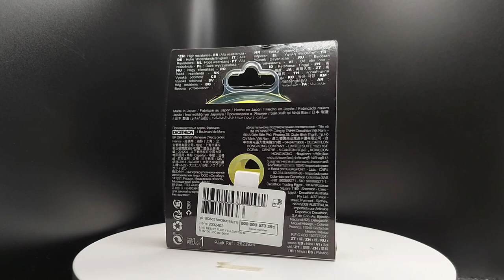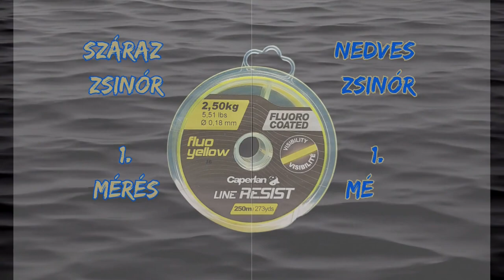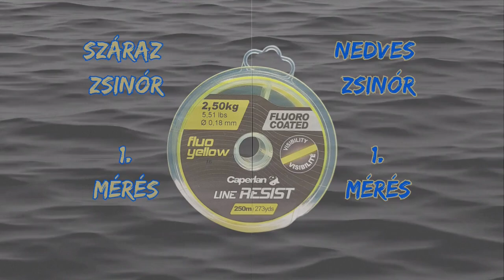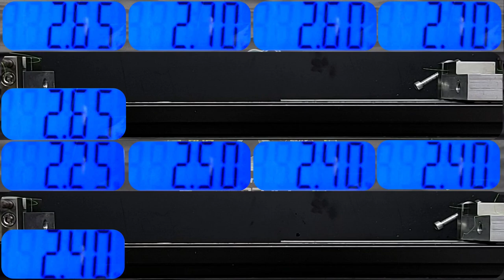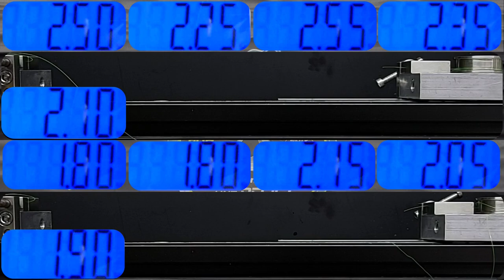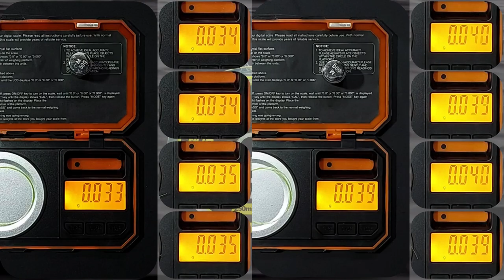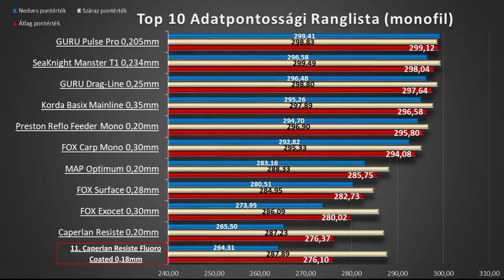Caperlan Resiste Fluoro Coated 0,18mm 2,50kg monofil horgász zsinór teszt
Sziasztok!

Ismét egy minőségjelző logóval ellátott horgász zsinórt teszteltem. Ez pedig nem más, mint a Caperlan Resiste Fluoro Coated monofil zsinórja 0,18mm-es átmérővel.
A horgászat kissé mostohán kezelt márkája palettájáról teszteltem már monofil és fonott zsinórt is. Nem is szerepeltek rosszul. Ebből kifolyólag, optimistán állok a mostani teszthez.

A Caperlan Resiste Fluoro Coated monofil horgász zsinórja átlagos memóriával és kopásállósággal rendelkezik. Jól kezelhető kellemesen sima felületű monofil zsinór. Az átmérőben és az egyenesvonalú szakítószilárdságban most sem kellett csalódnom. A nedvesen mért szakítószilárdságok átlag eredményei az egyenesvonalú teszt esetében, 10,15%-al, míg a csomózott teszt esetében, 17,44%-al maradtak el a szárazon mért átlageredményektől.

Tartalom:
00:00 Caperlan Resiste Fluoro Coated 0,18mm 2,50kg monofil horgász zsinór teszt  - Bevezető
00:10 Kicsomagolása
01:23 Átmérő vizsgálat
02:02 Memória vizsgálat
02:28 Kopásállóság vizsgálat
03:18 Egyenesvonalú szakítószilárdság vizsgálat
04:08 Csomózott szakítószilárdséág vizsgálat
04:49 Süllyedés vizsgálat
05:28 Súly vizsgálat
06:06 Összefoglaló táblázat és diagrammok
06:42 Ajánló - Outro